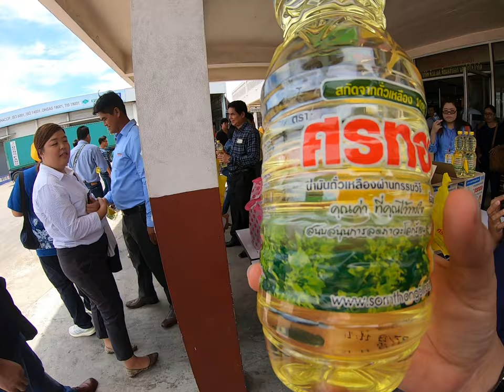การจัดเรียงกล่องน้ำมัน จาก ไลน์การผลิต และการขนส่งถั่วจากท่าเรือ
คนงานประมาณ 120 คน โรงงานใหญ่มาก